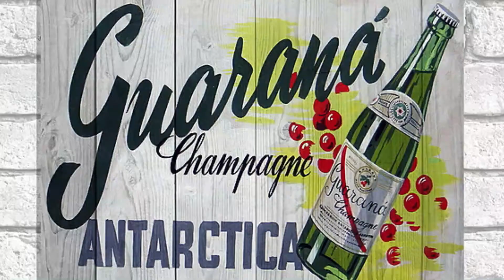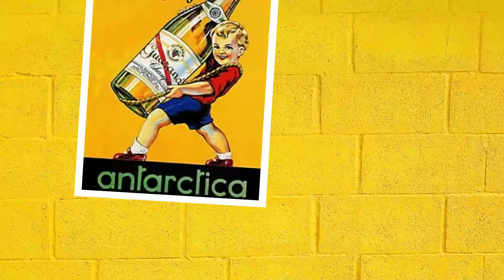Guaraná Champagne e sua curiosa história | O passado do Guaraná Antarctica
O famoso refrigerante brasileiro Guaraná Antarctica já foi chamado de Guaraná Champagne. Aqui você vai descobrir o porquê. Se você quer aprender sobre vinhos de maneira descomplicada, clique aqui: 👀

Neste vídeo, a jornalista e sommelière Fabiana Gonçalves mostra a curiosa história e a origem do nome "Champagne" no Guaraná.

Aqui você também também vai saber o que um refrigerante tinha a ver com o Champagne, famoso espumante francês.